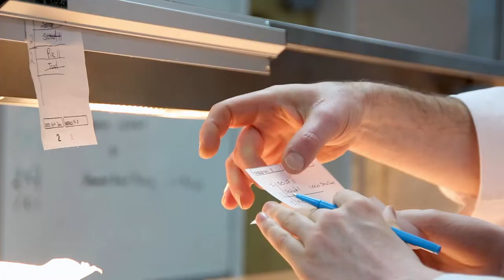Catering & Hospitality - Will Jacques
Chef and lecturer Will Jacques talks about his background in the  catering industry and how that effects his teaching.